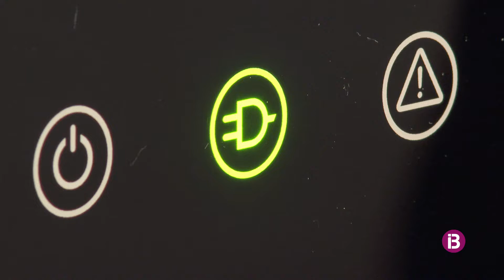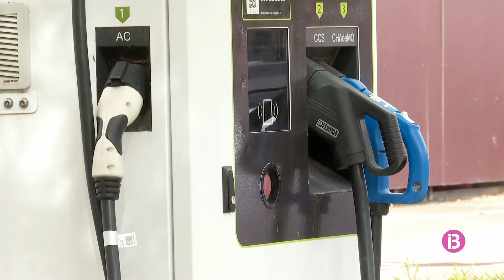Els concesionaris de les Balears denuncien el mal manteniment dels punts de càrrega elèctr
Balears és la regió espanyola amb més estacions de càrrega, amb un total de 927 punts